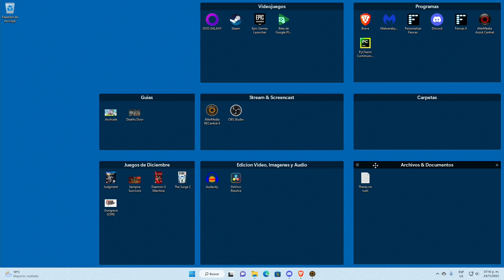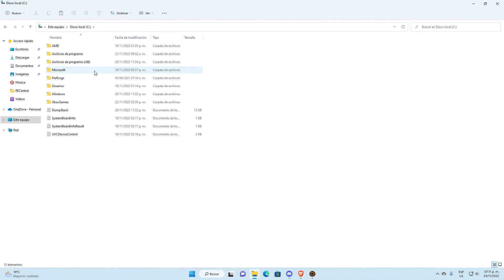💾THERE'S NO RUSH MOD (No Boss Rush/Hush Timer) ▶ Isaac Repentance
Mod super útil para aquellos que batallan con llegar al Boss Rush y al Hush, básicamente elimina la limitante del timer. Les dejo la siempre útil información adicional.